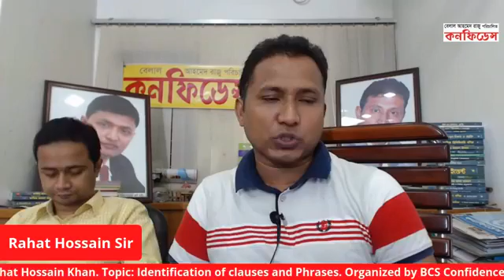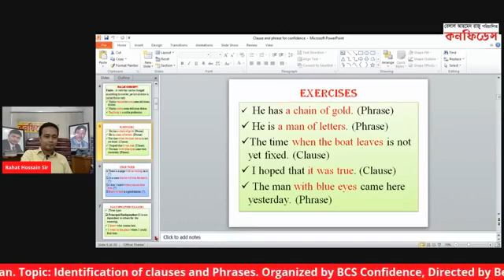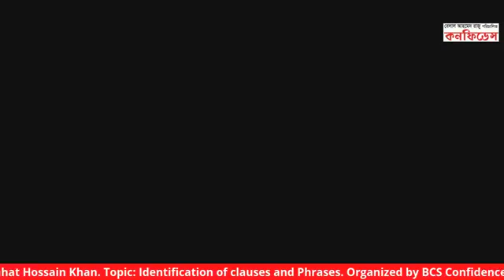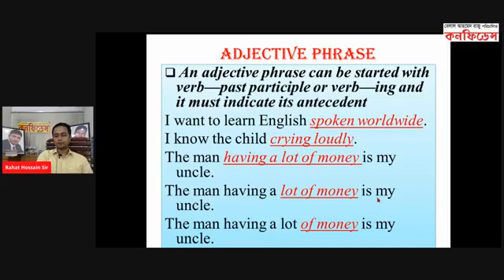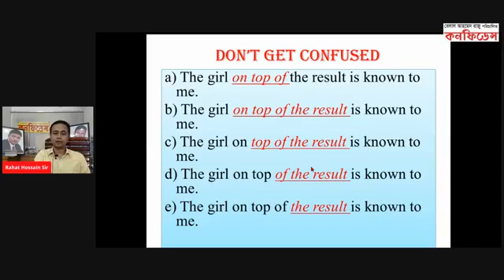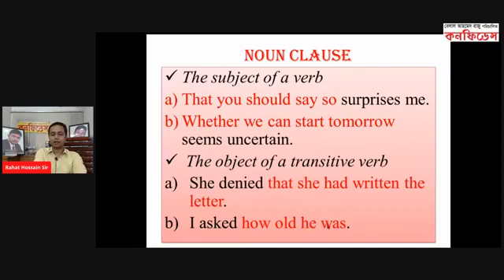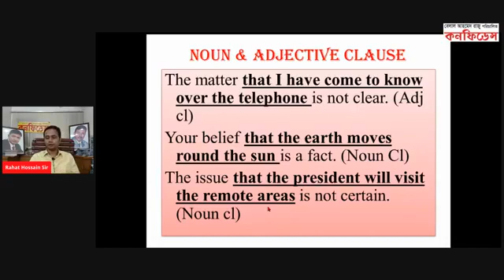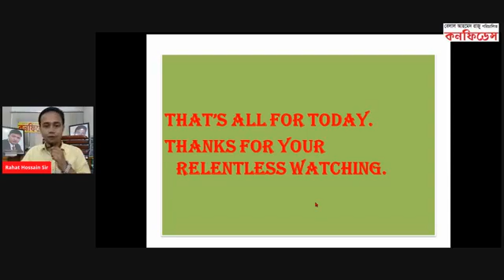Identification of clause nd phrase